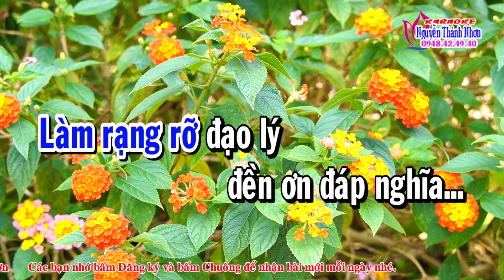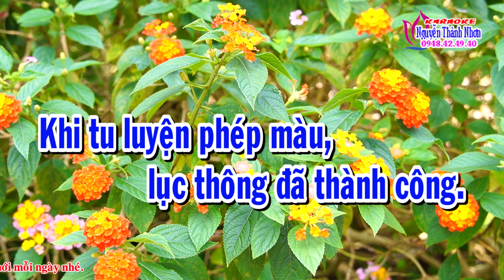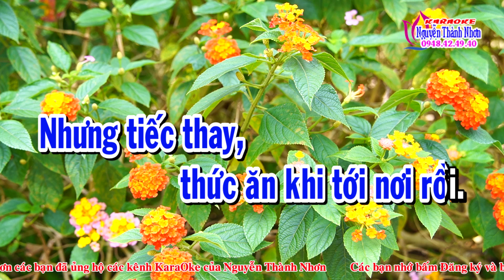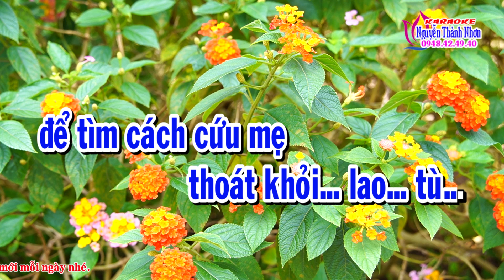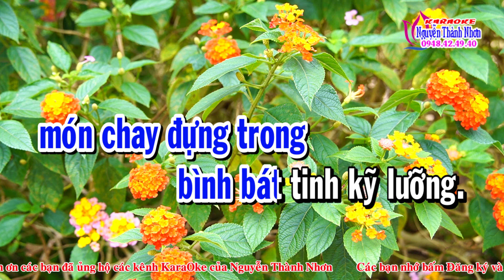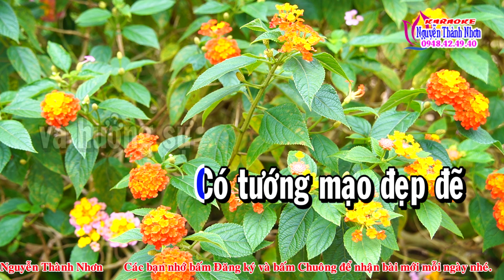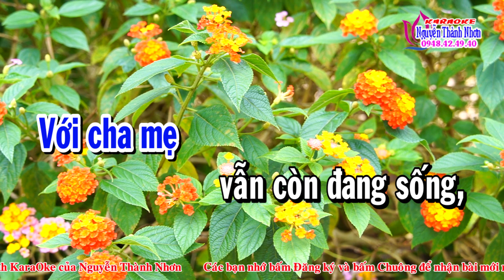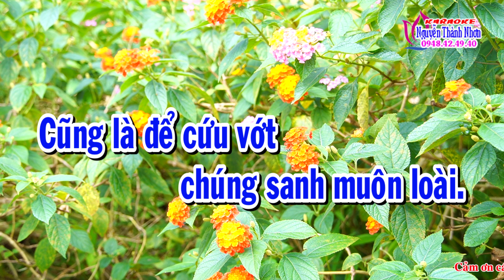Karaoke vọng cổ NGUỒN GỐC LỄ VU LAN - DÂY KÉP [T/g Ngọc Phúc]